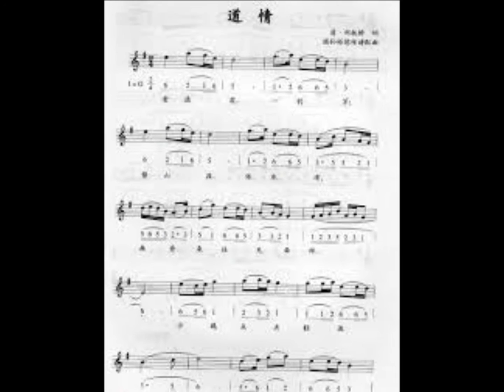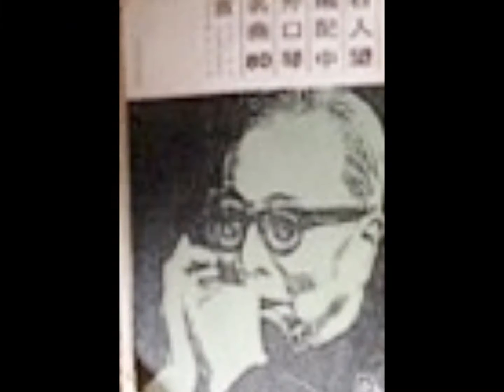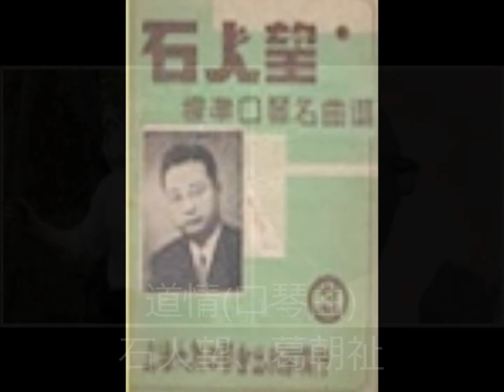道情(口琴曲)－石人望、葛朝祉